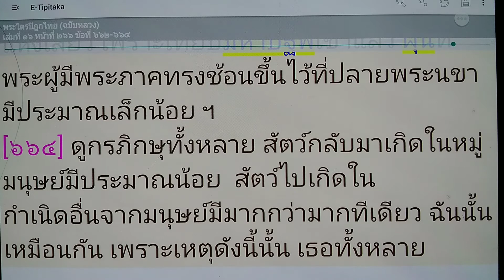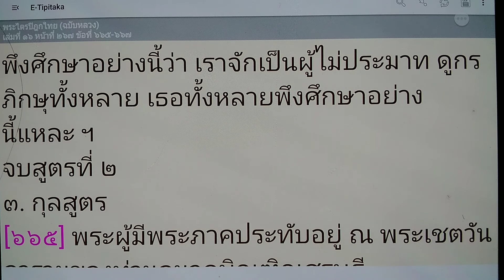เรียนรู้ พุทธวจน - ฝุ่นเล็กน้อย เทียบกับ มหาปฐพี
พระไตรปิฎกไทยฉบับหลวง เล่มที่ 16 หน้าที่ 266 ข้อที่ 663